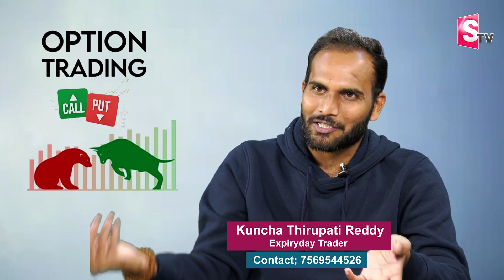Options Trading For Beginners( 2023) | Earn Lakhs Daily | Live Trading | Option Trading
Watch ►Options Trading For Beginners( 2023) | Earn Lakhs Daily | Live Trading | Option Trading